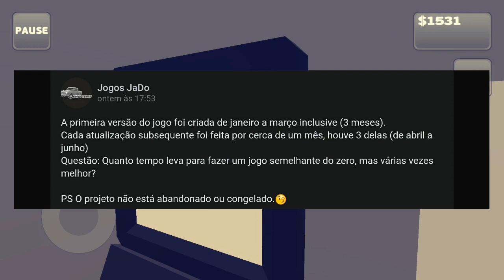ATUALIZAÇÃO E NOVIDADES !!! 😁😱🚚💨 | PICK UP | JALOPY | MY SUMMER CAR Android / Ios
Xxx